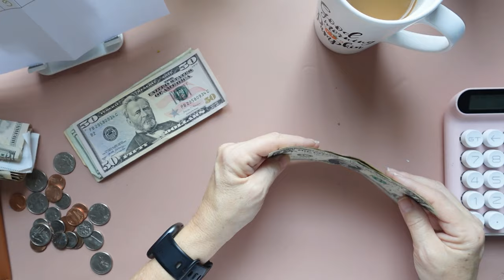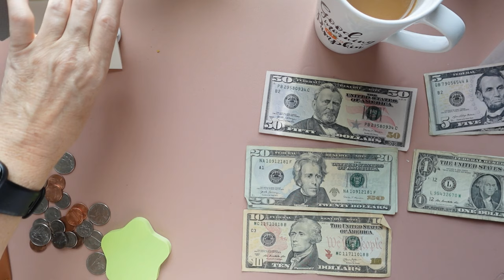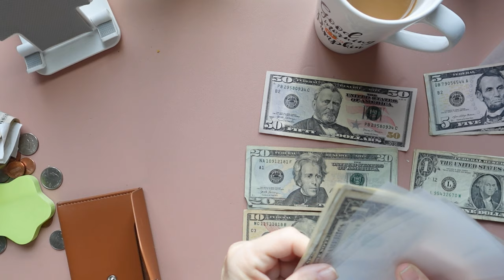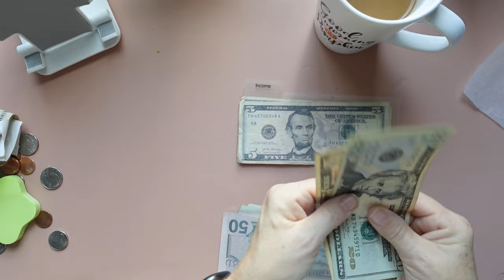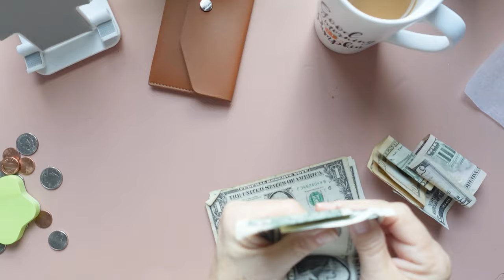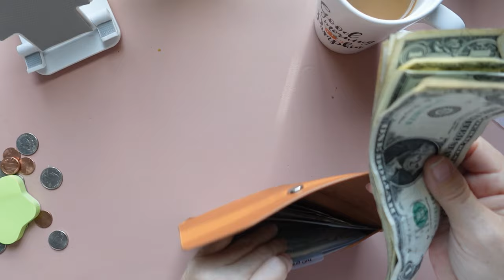CASH STUFFING $179.00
Hi friends!
Stuffing a smaller amount today as I am putting most of my extra dollars down to pay off my new camera and other small debts, then it is time to attack the flooring debt! Hope you enjoy and are inspired to save, every dollar counts.